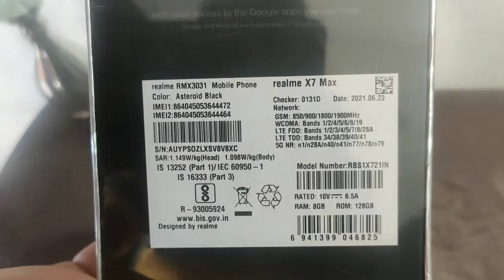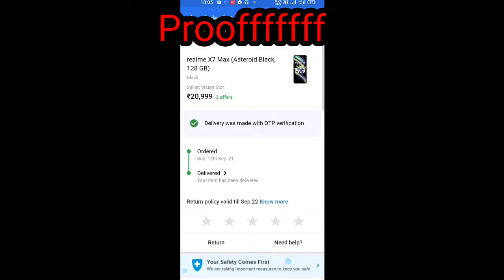Realme X7 Max unboxing